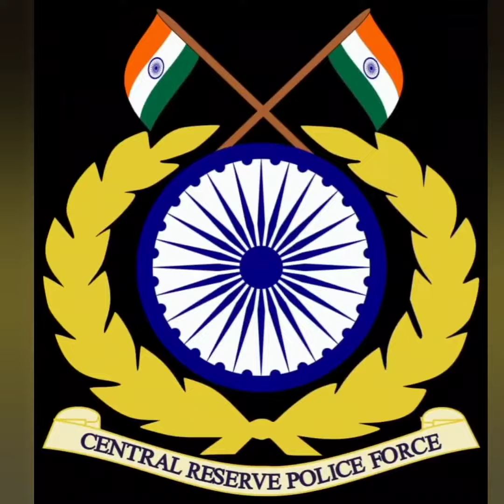Defenence Academy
The best Defence Academy, Piler